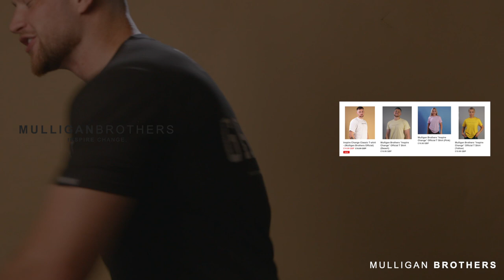THE FIGHTERS MINDSET With Liam Harrison [ Muay Thai Fighting ]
Special thanks to Liam Harrison & Badcompany